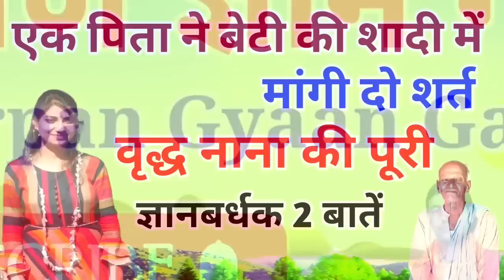एक पिता ने बेटी की शादी में मांगी दो शरतें!वृद्ध नाना ने की पूरी।ज्ञानबर्धक 2 बातें।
about this video:-एक पिता ने बेटी की शादी में मांगी दो शर्ते।
namskar doston.aaj ki kahani bahut hi gyanvardhak aur motivational hai.jo aapko bahut badi sikh dekar jayegi.isliye kahani ko pura hi sune.thanks

welcome to my chennal.